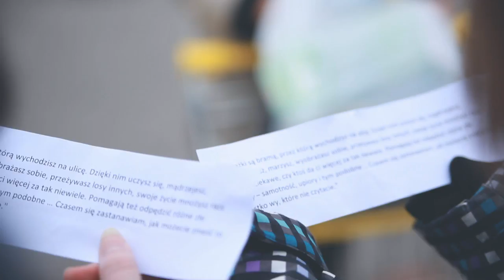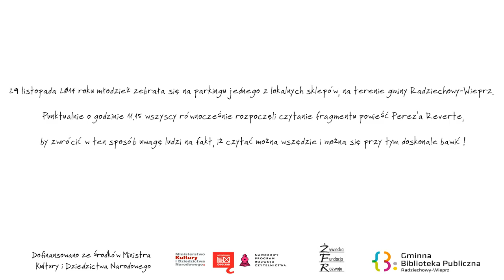Bibliomania flashmob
Flashmob zrealizowany w ramach projektu "Bibliomania. Książka! Kultura! Kreacja!" dofinansowanego ze środków Ministra Kultury i Dziedzictwa Narodowego.